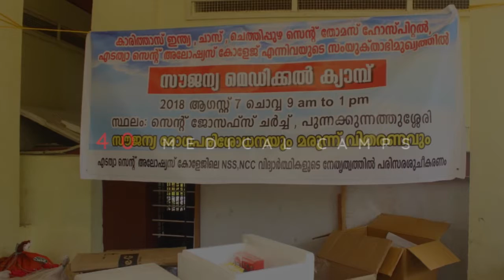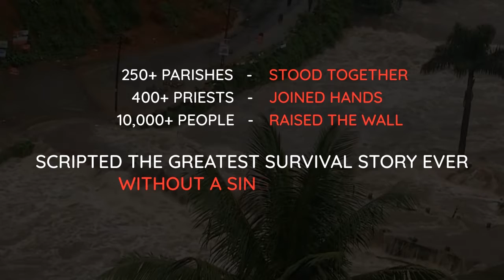Kerala Flood 2018 | CHASS Relief Activities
Relief activities done by CHASS in Kuttanad region during the Monsoon 2018. Kuttanad has worstly affected by the flood. A lot have to done to bring Kuttanad back. CHASS started relief activities by mid June of 2018.